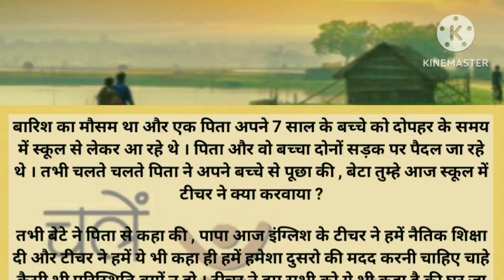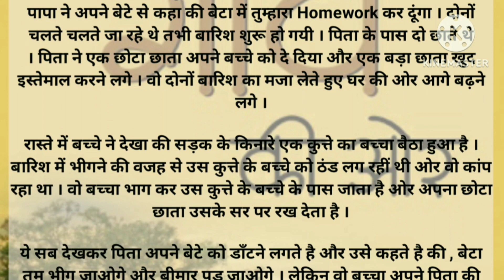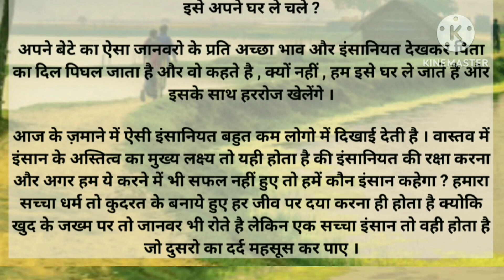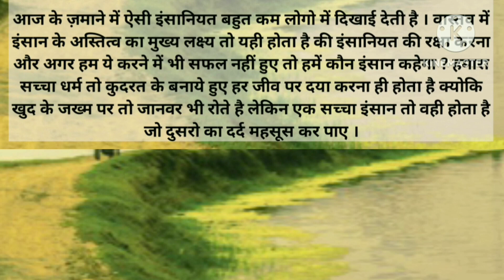Best story in Hindi